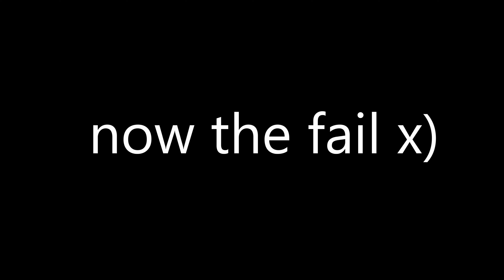Re-Volt Cup RIP Paul Walker + Compilation Fail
the last tribute to Paul Walker I created a championship which was made by the inspiration of the video in tribute to him and all these maps were to follow the video to the tribute to paul walker

the beach map: the beach scene

drag mountain: for the scene on the road

the special stage route map: for the scene where dom stops at the stop and he sees paul walker arriving with his toyota supra

map garage: for the scene in the garage with the cars

and the last drag mountain: it's for the scene where they separate

it's the last tribute to Paul Walker and at the end there will be my fails and a mini clip of paul walker but that's a surprise.